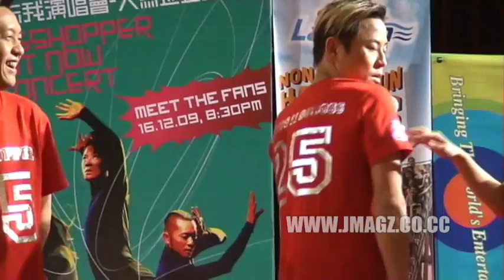草蜢忘我演唱会造势 蔡一杰秀六块腹肌